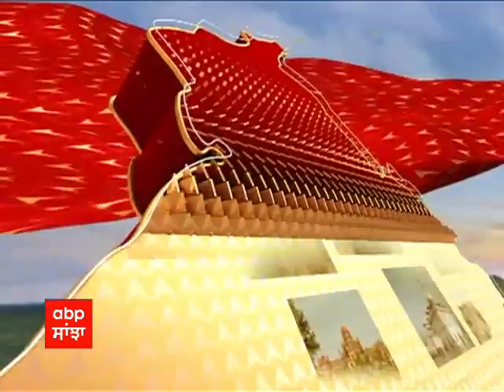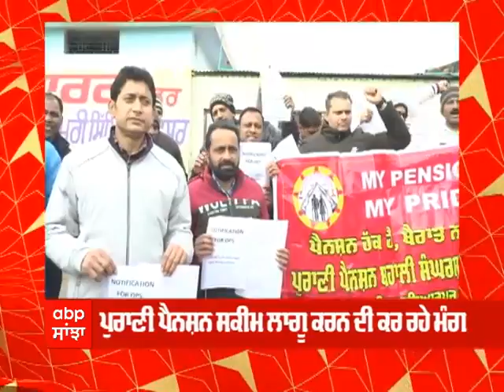Mera Pind Mera Shehar : ਵਿਜੀਲੈਂਸ ਦੀ ਰਾਡਾਰ 'ਤੇ ਸਾਬਕਾ ਮੁੱਖ ਮੰਤਰੀ OP Soni ਤੇ ਲੋਕਾਂ ਨੂੰ ਬਜਟ ਤੋਂ ਆਸਾਂ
Mera Pind Mera Shehar : ਵਿਜੀਲੈਂਸ ਦੀ ਰਾਡਾਰ 'ਤੇ ਸਾਬਕਾ ਮੁੱਖ ਮੰਤਰੀ OP Soni ਤੇ ਲੋਕਾਂ ਨੂੰ ਬਜਟ ਤੋਂ ਆਸਾਂ,ਵੇਖੋ ਵੱਡੀਆਂ ਖ਼ਬਰਾਂ
Punjabnews